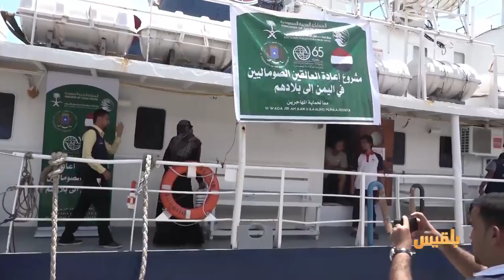الهجرة الدولية تجلي 86 صومالياً إلى بلادهم | تقرير: آدم الحسامي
أعلنت منظمة الهجرة الدولية التابعة للأمم المتحدة إجلاءَ ستةٍ وثمانينَ من اللاجئين الصوماليين المتواجدين في اليمن.
وقالت المنظمةُ إنها أجلت ثَمَانمِائةِ لاجئٍ صومالي في إطار مشروعها الهادف لمساعدة ألفين وخمسمائة شخص ممن يرغبون بالعودة الى بلدهم.
ولا يزال يتواجد أكثرَ من مائتي ألفِ صومالي في اليمن وَفقَ إحصائياتٍ للمفوضية السامية لشؤون اللاجئين التابعة للأمم المتحدة.